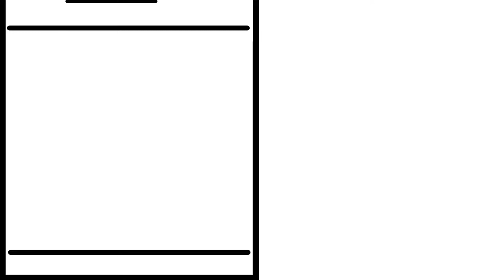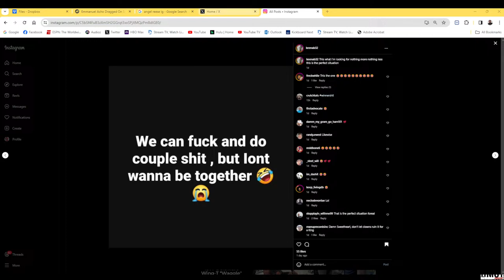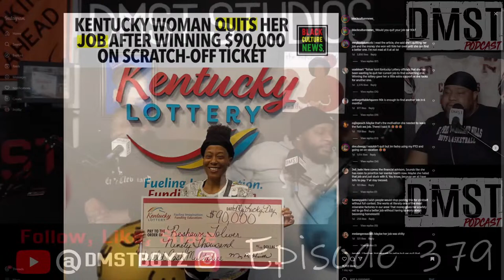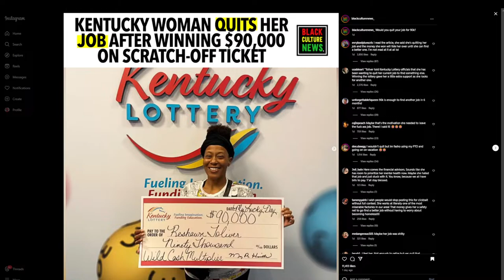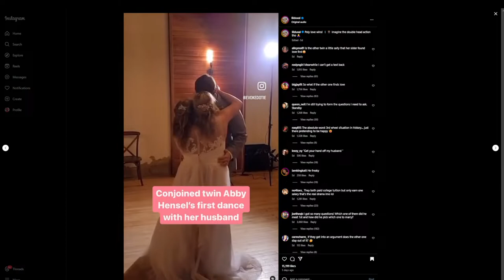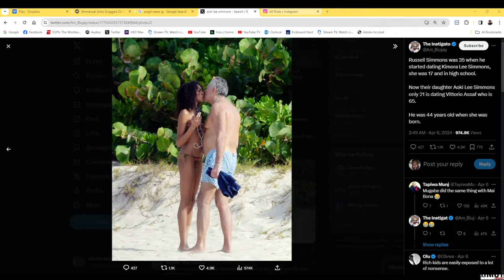DMST Podcast Episode 379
We're LIVE!